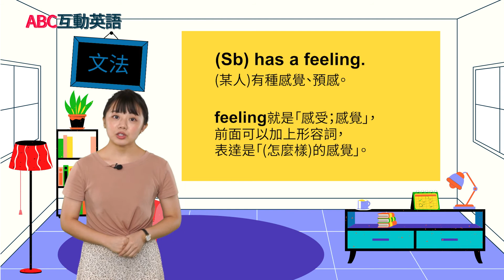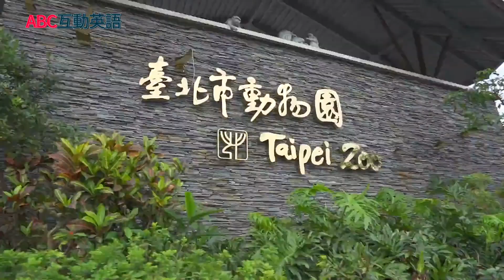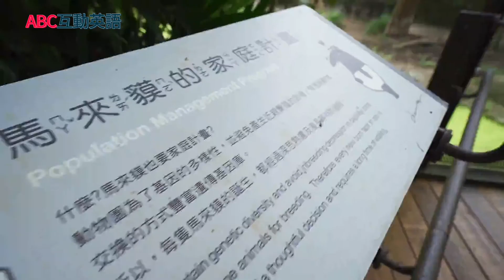【ABC互動英語：20211108】文法補給站： 尋找物品 Part A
文法補給站： 尋找物品 Part A | Grammar Station: Looking For Something Part A

來聽聽Mike和Rainbow老師聊尋找物品的過程吧！另外，別忘記和我們一起參觀台北市立動物園的亞洲熱帶雨林區喔～

Join Mike and Rainbow for grammar practice as they discuss the process of finding the stuff that we need. Also, join us as we visit the Tropical Rainforest section in Taipei Zoo.

[TIMECODES]
00:00 開頭  - Intro
02:44 課文朗讀 1 - Reading 1
03:03 課文講解 1 - Explanation 1
08:11 課文朗讀 2  - Reading 2
08:40 課文講解 2 - Explanation 2
14:35 單字文法講解 - Vocab Recap
17:21 英語好好玩 - Let's Go On An Adventure Travel Video